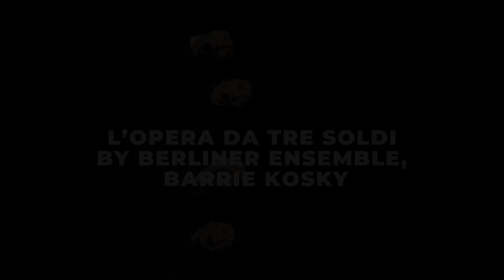UNBOXING REf2022: L'opera da tre soldi by Berliner Ensemble / Barrie Kosky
Unboxing REF è un momento dedicato alla scoperta, alla condivisione, all’aprirsi delle voci delle artiste e degli artisti di questa edizione del festival per svelare alcuni dettagli delle loro creazioni e condividerle.

Il protagonista di questa settimana è Barrie Kosky, direttore artistico della Komische Oper Berlin fino al 2022 e qui artista residente ancora per altre cinque stagioni e tra i registi d’opera più importanti e acclamati al mondo. Insieme ad una compagnia altrettanto iconica come quella del Berliner Ensemble ha riallestito la celebre Opera da tre soldi (Die Dreigroschenoper) tra i monumenti teatrali del ventesimo secolo.